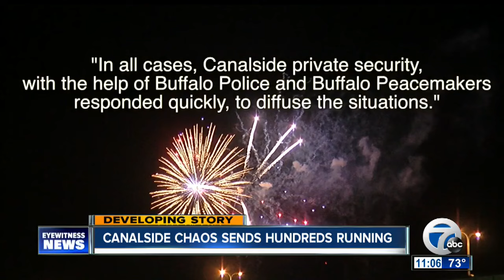Family describes chaotic scene at Canalside in Buffalo after reports of shots fired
The Fourth of July ended in panic for many families who came down to Canalside for the fireworks display.

7 Eyewitness News is Buffalo's Source for news, sports, weather, and good things happening every day.